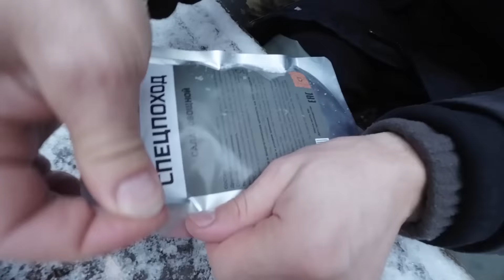Угарная комедия боевик - ШКОЛА ШТЫКА 💪 Выживание в лесу @ProBroPshenko юмористическое шоу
Школа Штыка 💪 Выживание в лесу - Угарная

✔ Не забудь оставить комментарий, мне важно ВАШе мнение ;)
И да - канал ♛ Про Бро нужна ваша поддержка в виде:

Михаил Николаевич Пшенко:
🔸 Революционер Арт Образования
🔸 Мета Шоураннер
🔸 Партнер миллиардера Игоря Рыбакова
🔸 Проф.актер и блогер (более 20 млн зрителей)
🔸 Владелец сети вкусных кофеен
Фильм Опасная охота – Приключение, Боевик.

🔥 Очередная серия комедийного сериала от @ProBroPshenko 🔥

Главный герой  Лес в котором живет легендарный охотник Серега Штык и ведет свою войну против браконьеров, хищников, загадочных тварей.

Боевик, приключение, комедия фильм Опасная Охота не претендует на Оскар лучшего приключения кино. Комедийный сериал Опасная охота - русская комедия как охотник Серега Штык живет в лесу, теперь он Устроил там ШКОЛУ ШТЫКА и учит ВЫЖИВАНИЮ в ЛЕСУ.